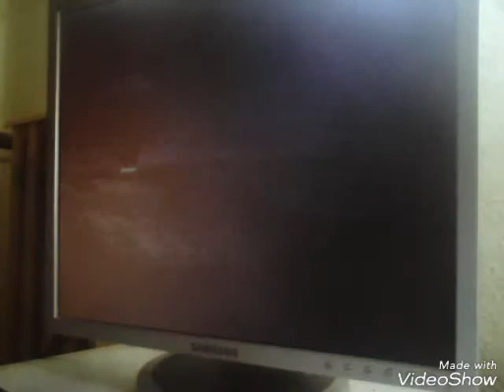Swbf2 végigjácás 6